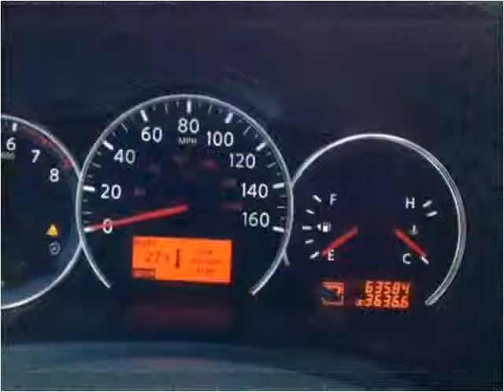2012 Nissan Altima Used Cars Waukegan IL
This 2012 Nissan Altima is available from Auto Warehouse - Waukegan.